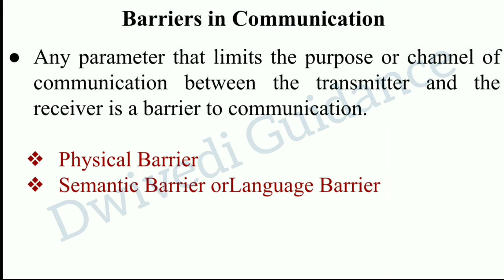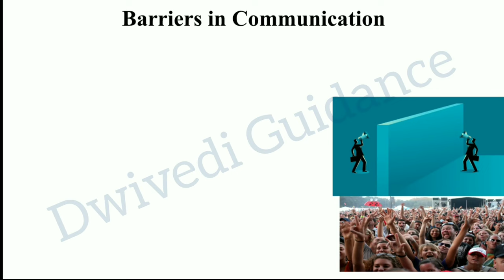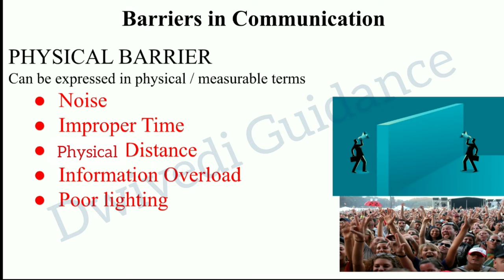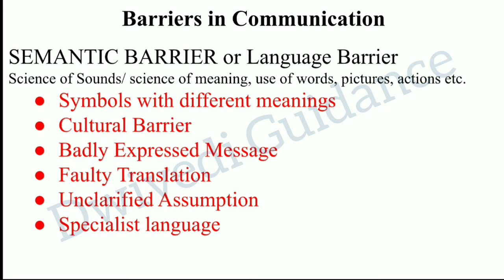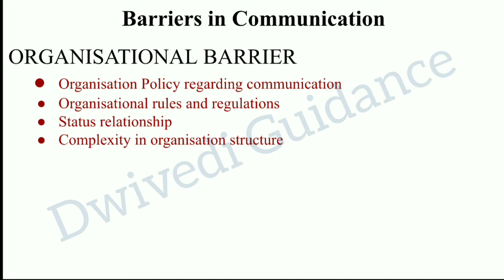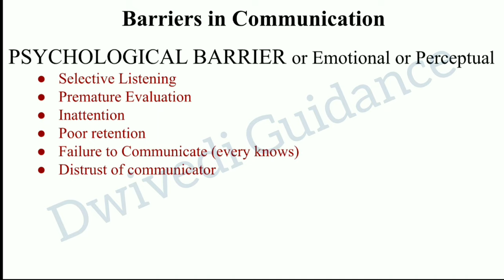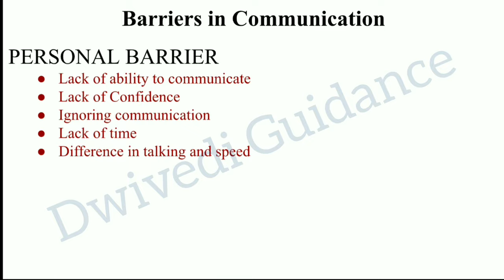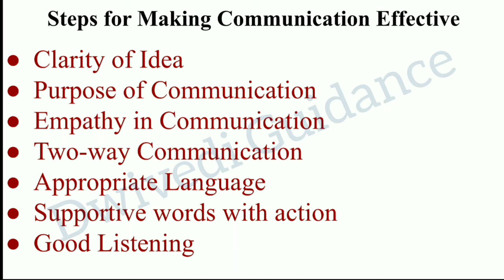barriers to communication, business communication mba 1st sem, business communication bcom 1st year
Other topic of business communication:
steps for making communication effective,
barriers to communication,
communication barriers examples,
barriers of communication and its types,
communication barriers bcom,
barriers to communication bcom 1st year,
barriers of communication b pharmacy,
barriers of communication bca 1st semester,
types of barriers communication,
barriers to effective communication,
barriers of communication in english,
barriers of business communication,
communication barriers b.com,
barriers of communication explain,
communication barriers meaning,
barriers of communication mba,
business communication bcom 1st year,
business communication bca 1st sem,
business communication bba 1st year,
business communication mba 1st sem,
business communication aktu,
business communication dwivedi,
business communication hindi,
business communication hindi me,
business communication in hindi,